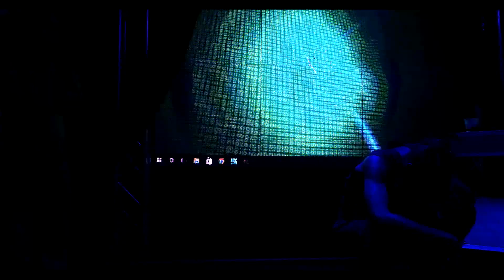Valor Alan @ Scratch Tuesdays 4.4.17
4.4.17
Scratch Tuesdays hip - hop open mic
Every Tuesday at Scratch House.

Featured artists
Open Mics
& cyphers

Hosted by: Weird City Kid